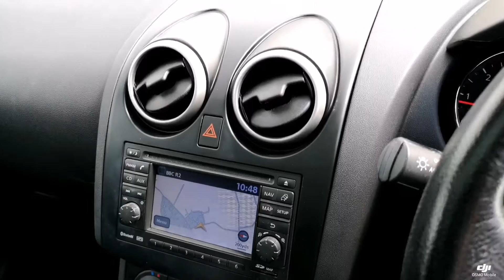Think Cars - Nissan Qashqai GU11FWT